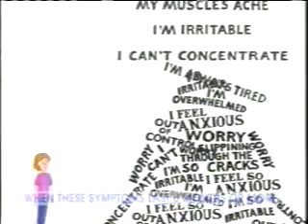5/3/2000 ABC Daytime Ads Part 1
Commercials aired during an episode of One Life to Live.
-Bush's Baked Beans
-BuSpar
-Geico (Kelsey Grammer)
-Fa
-Sears
-TGI Friday's
-Ice Fresh
-General Hospital promo